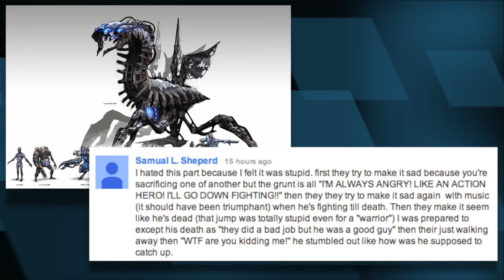2 Girls 1 Let's Play - Mass Effect 3 Part 20 (Turian Survivors)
let's play mass effect 3. save turian survivors.